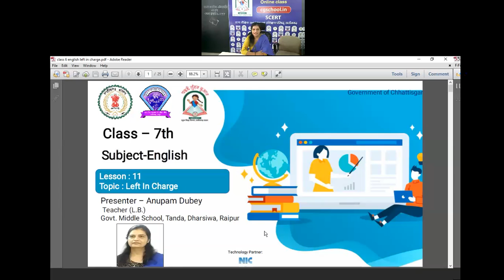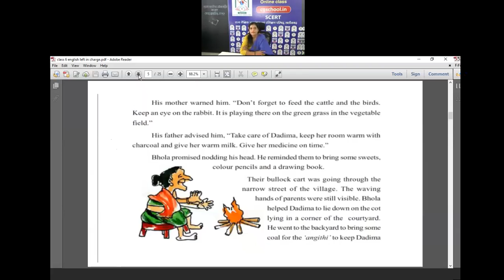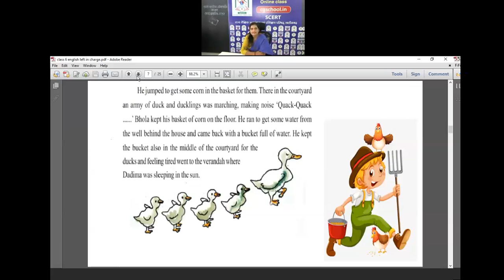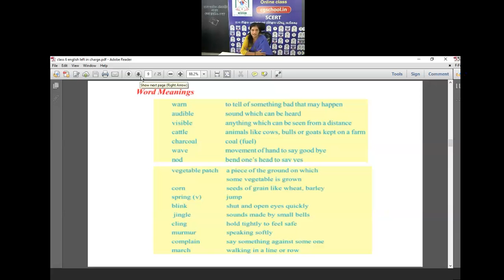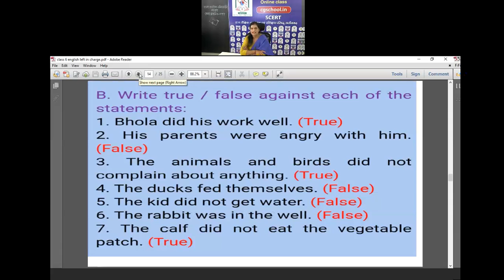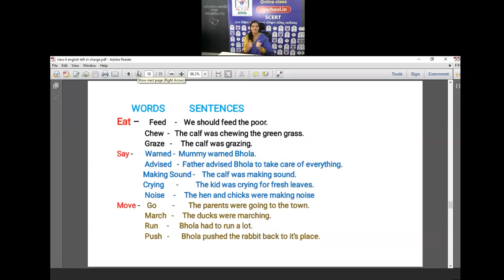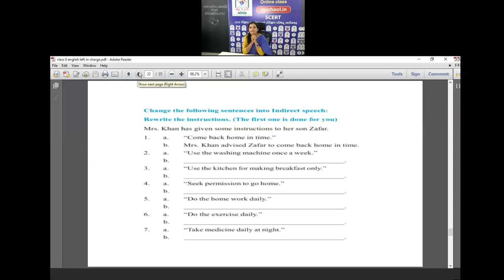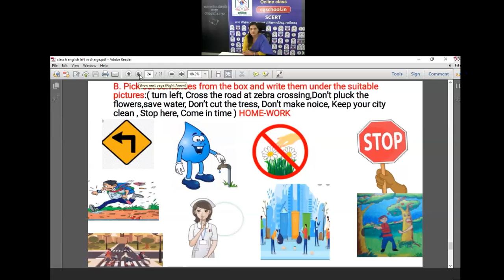कक्षा 6 अंग्रेजी(11- LEFT IN CHARGE)by अनुपम दुबे शिक्षक शा पू मा शा टांडा